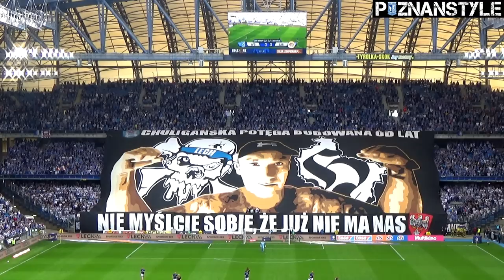MISTRZ, MISTRZ, KOLEJORZ! LECH POZNAŃ - Zagłębie Lubin (21.05.2022)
Doping i oprawy kibiców Kolejorza podczas meczu Ekstraklasy LECH POZNAŃ - Zagłębie Lubin (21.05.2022), na którym Kolejorz świętował zdobycie 8 Mistrzostwa Polski.

"Cała Polska zna"
"Mistrz, mistrz, Kolejorz"
"Jeden jest Mistrz Polski"